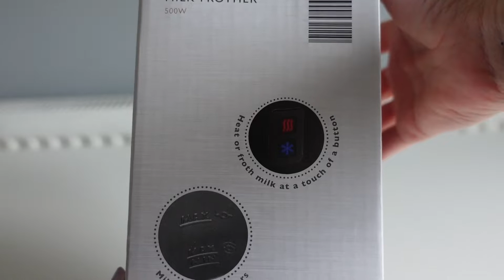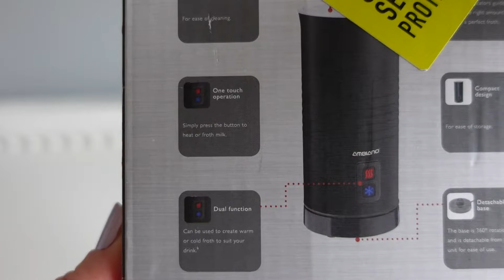Aldi Milk Heater/Frother | Perfect for Coffee Lovers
Looking to elevate your coffee game? In this video, we review the Ambiano Milk Heater/Frother from Aldi's Specialbuy range, available for just £19.99. Whether you're making a latte, cappuccino, or hot chocolate, this handy gadget is designed to froth and heat milk to perfection.

Watch as we test its key features:

Automatic switch-off and anti-leakage system for peace of mind
Self-locking stirrer and easy-to-clean non-stick coating
Heats milk to an ideal temperature of 65°C
360° cordless jug and double wall design for easy handling
Frothing capacity: 115ml, warming capacity: 250ml

Is this frother the perfect addition to your morning routine? Watch to find out! Plus, see how it compares to other coffee gadgets we've recently reviewed.

If you're a coffee enthusiast, this review is for you!

👉 Amazon UK
👉 Amazon USA